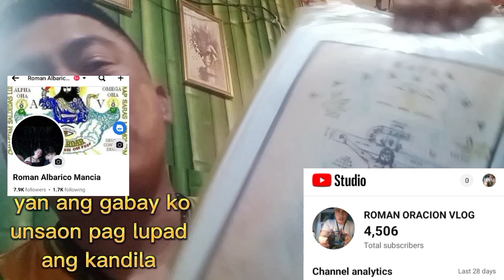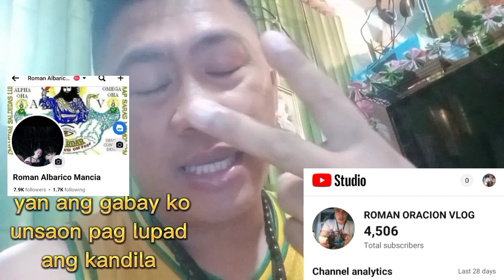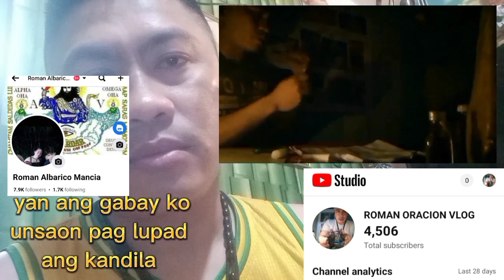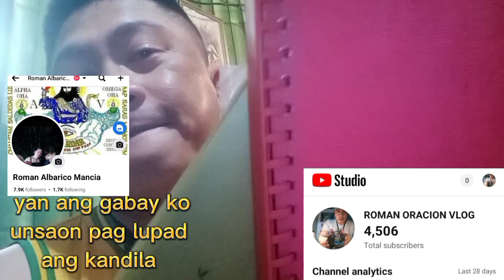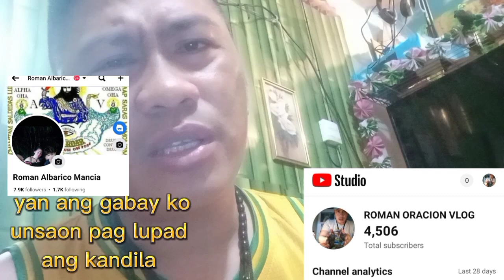yan ang abay ko!paano ko pinalipad ang kandila, panuoren po ninyo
yan ang abay ko,,, paano ko pinalipad ang kandila panuoren po ninyo ito